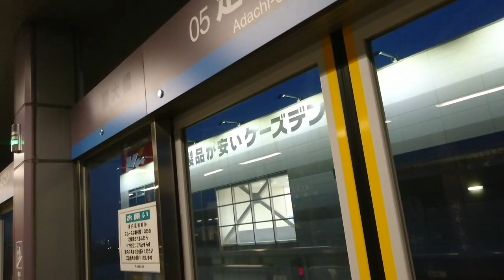交通局のジェットコースター？日暮里舎人ライナーからの夜景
足立小台～扇大橋間がジェットコースターに思えるのは俺だけかぁ❔❔❔❔